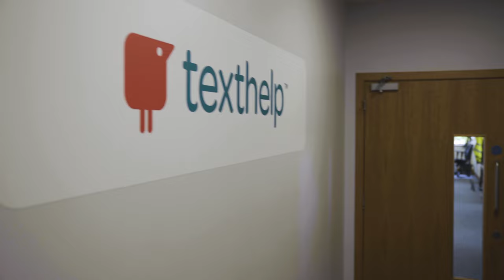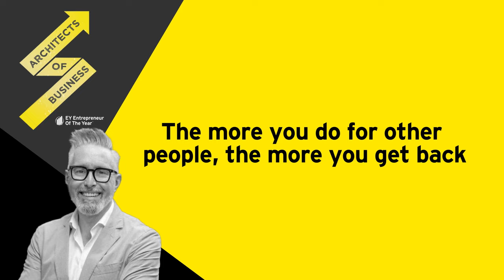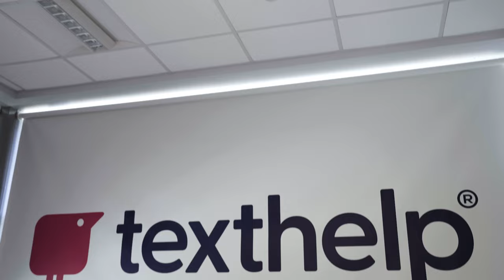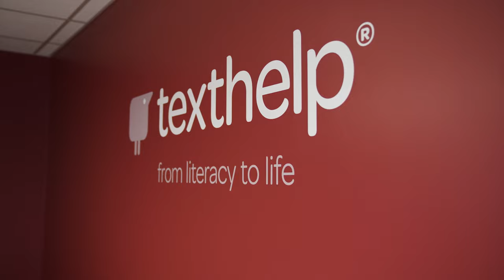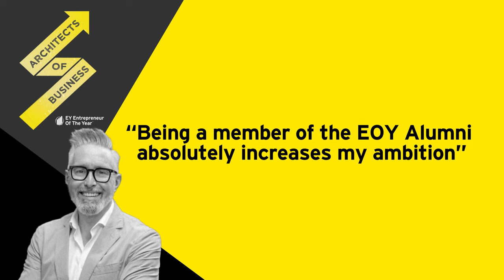Martin McKay EOY Architects of Business Series 2, Episode 4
For Texthelp founder and CEO Martin McKay, business is personal.

He was just 12 when his dad suffered a debilitating stroke which left him unable to speak.

There wasn’t a lot back then in terms of assistive technology, so Martin decided to make his own.

Fast forward 25 years and Texthelp has transformed millions of lives across the globe, creating technologies that can help people read, write, and research with confidence.

The aim is that by 2030, the company will have advanced the literacy and understanding of 1 billion people around the world!

In this 4th episode of Season 2 of Architects of Business, Martin talks about the importance of continuous learning, never being afraid to admit you don’t know it all, and the importance of data-driven decision-making.